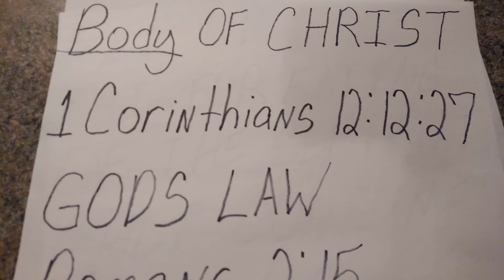OUROBOROS, THE BEAST OF BURDEN Pt.3